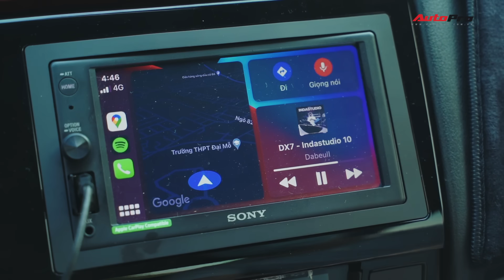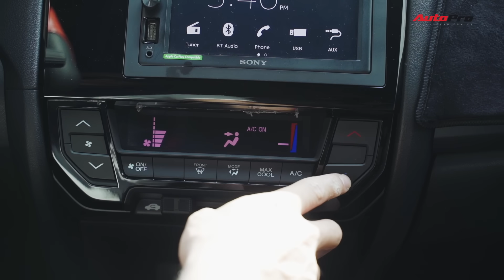Người dùng đánh giá Honda Brio: Lái ổn, rộng, tiết kiệm nhưng còn ồn | AUTOPRO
© Bản quyền thuộc về AUTOPRO